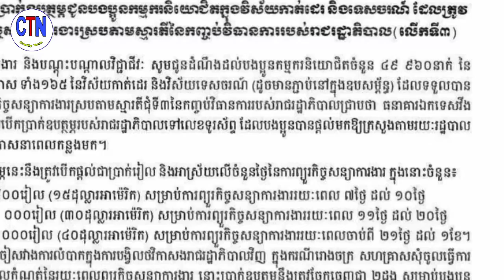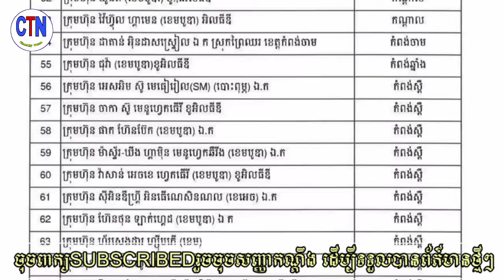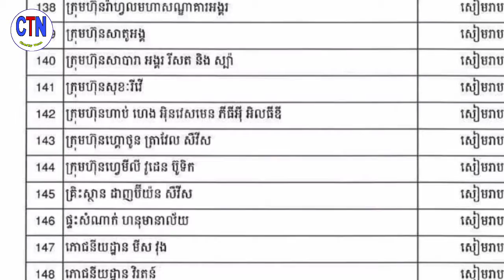ដំណឹងល្អ! កម្មកររោងចក្រ ចំនួន៤៩ ៩៦០នាក់ អាចទៅបើកប្រាក់ឧបត្ថម្ភរបស់រាជរដ្ឋាភិបាល បន្ទាប់ពីទទួលបានការផ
Good news!  49,960 factory workers were able to pay the government allowance after receiving a text message

ដំណឹងល្អ! កម្មកររោងចក្រ ចំនួន៤៩ ៩៦០នាក់ អាចទៅបើកប្រាក់ឧបត្ថម្ភរបស់រាជរដ្ឋាភិបាល បន្ទាប់ពីទទួលបានការផ្ញើសារចូលទូរសព្ទ

channel/ChanthyNews